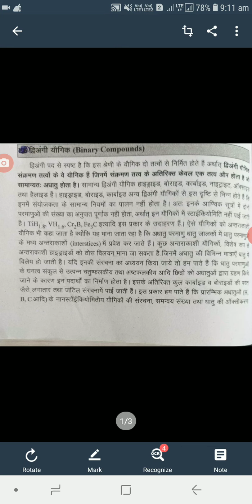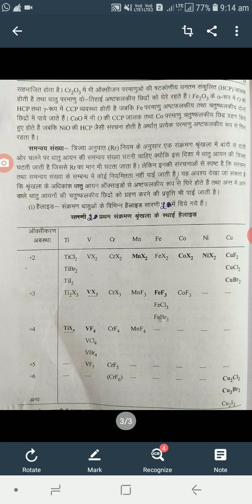Sh Mali Ram Meena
B.sc.pt.2 (binary compound )